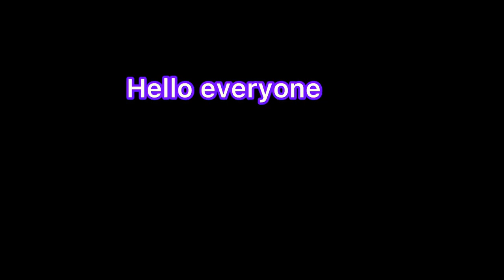Jaimini Roy Kalighat style painting|AaradhyaSingh